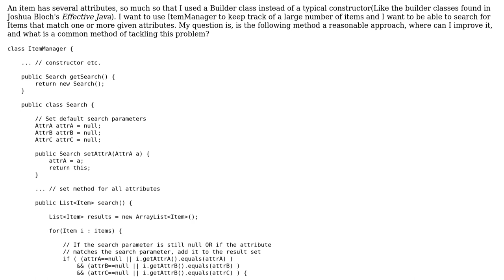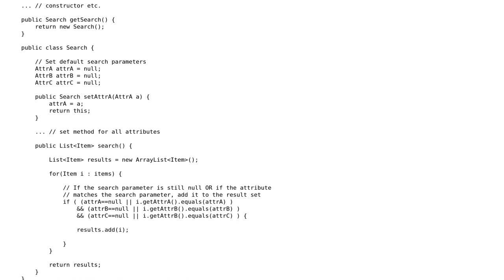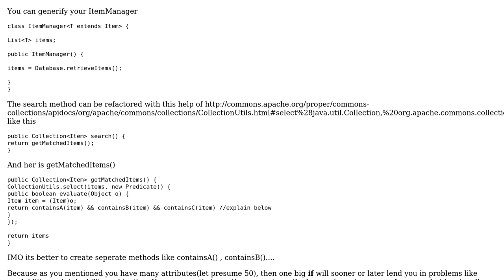Code Review: Merit of a "Search" class similar to a "Builder" class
With thanks & praise to God, and with thanks to the many people who have made this project possible! You are responsible for your own actions.